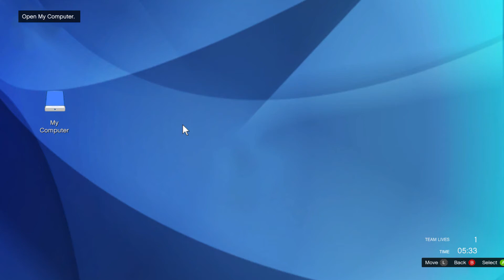LS Mafia Family My GTA Journey - The Pacific Standard Heist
If you are a PC gamer and want to join LS Mafia Family on the PC Platform